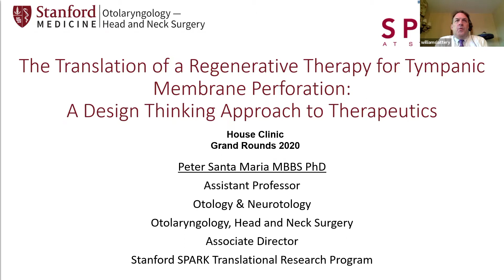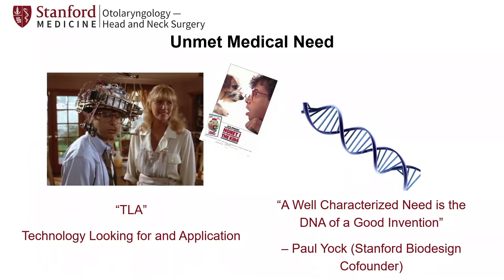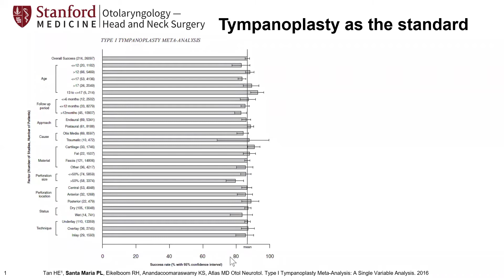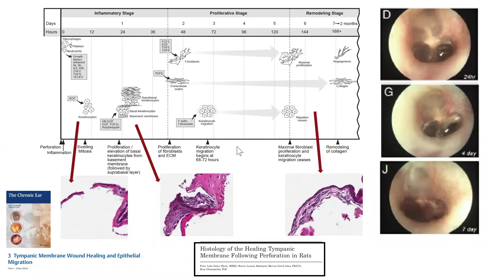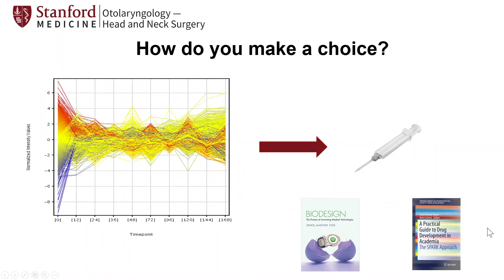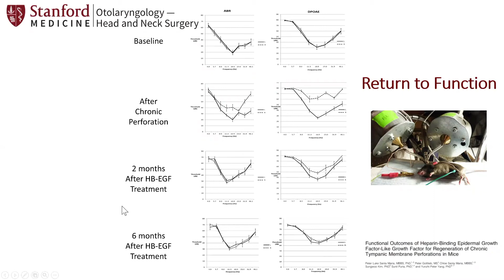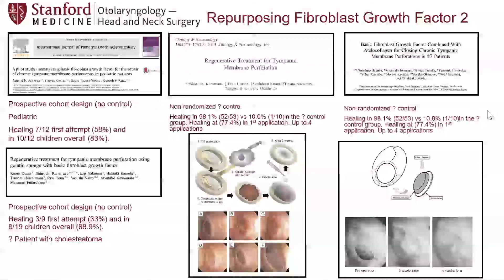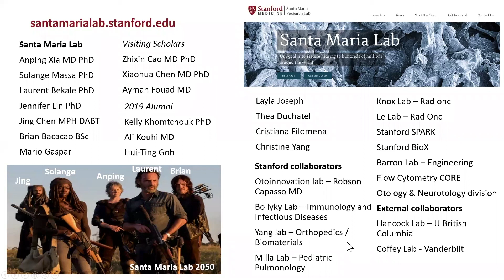Tympanic Membrane Regeneration | House Online Neurotology Education Program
Dr. Peter Santa Maria, clinician scientist and neurotologist from Stanford, discusses his work on Tympanic Membrane Regeneration.